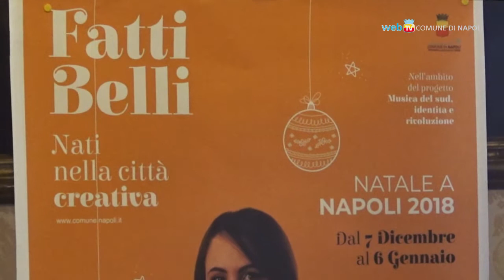Fatti Belli, tutti gli eventi del Natale a Napoli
Fino al 6 gennaio tantissime iniziative organizzate in città per le festività natalizie. 'Natale a Napoli 2018' punta su artigianato, cultura, e musica con il festival di concerti gratuiti nelle chiese diretto da Enzo Avitabile.